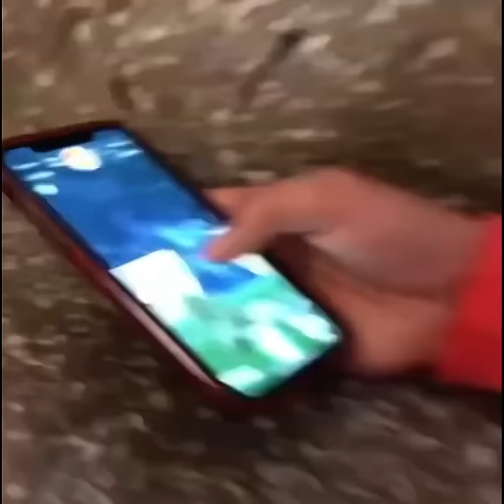Cobra Kai Season 2 Deleted Scene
Thanks to @CobraKaiBoi for the video